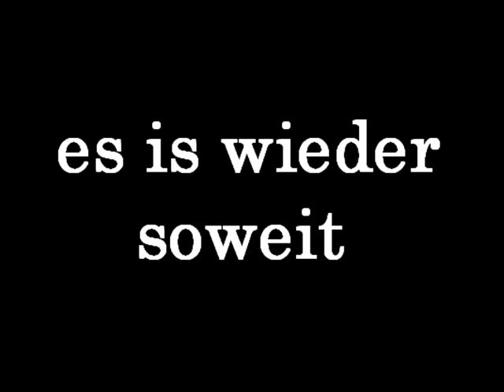Hell Yeah - Party Teaser (Nov. 2010)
Zum Ende des Jahres präsentieren euch das Firebug Soundsquad und Obscura Basement die 5te Ausgabe der Hell Yeah Reihe am 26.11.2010 im Druckluft Oberhausen. Wie immer wird für ruffen Hip Hop Sound aus allen Boxen garantiert! An den Decks sind diesmal D-18 (Steelisticz), Mad Mighdy (Firebug) und die Leber aus Beton aka. Schmalle (Obscura Base).
LET THE RECORDS ROTATE!

LADYS FREIER EINTRITT bis 00Uhr !

Location: Druckluft Oberhausen
                Am Förderturm 27
                (5Min von OB-HBF)